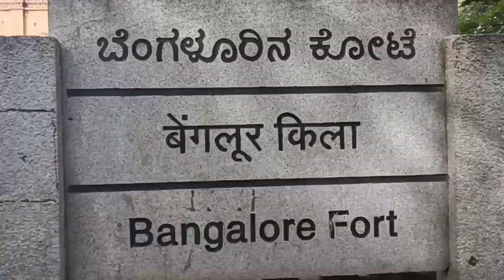ಬೆಂಗಳೂರು ಕೋಟೆ bangalore bangalorevlogs bangalorefort Bengaluru top 10 places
ಬೆಂಗಳೂರು ಕೋಟೆ ಇದು ಕೆಂಪೇಗೌಡರು ನಿರ್ಮಾಣ ಮಾಡಿದಂತ ಬೆಂಗಳೂರಿನ ಕೋಟೆ ಈ ಕೋಟೆ ಬಹಳ ವಿಶಾಲವಾಗಿತ್ತು ಈ ಹಿಂದೆ ಆದರೆ ಇವಾಗ ಒಂದು ಸಣ್ಣ ಬಾಳು ಬಿದ್ದ ಮನೆಯಂತೆ ಬಂಗಲೆಯಂತೆ ಕಾಣುತ್ತಿದೆ ಎಲ್ಲಾ ಕೋಟೆಯ ಜಾಗಗಳನ್ನು ಅತಿಕ್ರಮಣ ಮಾಡಿಕೊಂಡು ಕೋಟೆಯ ನೋಟವನ್ನು ಹಾಳು ಮಾಡಿದ್ದಾರೆ ಕೆಂಪೇಗೌಡರು ಇಡೀ ಬೆಂಗಳೂರಿನ ನಿರ್ಮಾಣದ ಸುಂದರವಾದಂತಹ ನೋಟಗಳು ಕಣ್ಮರೆಯಾಗುತ್ತಿವೆ ಅದರಲ್ಲಿ ಈ ಕೋಟೆಯು ಕೂಡ ಒಂದು ಇನ್ನೂ ಸ್ವಲ್ಪ ದಿನ ಕಳೆದರೆ ಈ ಕೋಟೆಯು ನೋಡಲು ಕಾಣುವುದಿಲ್ಲ ದಯಮಾಡಿ ಈ ಕೋಟೆಯನ್ನು ಸಂರಕ್ಷಿಸಬೇಕಿದೆ ದಯಮಾಡಿ ಬೆಂಗಳೂರಿನ ಜನರಿಗೆ ಈ ಕೋಟೆಯನ್ನು ಮುಂದಿನ ಪೀಳಿಗೆಯವರಿಗೆ ನೋಡಲು ಇರಬೇಕಾದರೆ ಇದರ ಸಂರಕ್ಷಣೆ ಹಾಗೂ ಅಭಿವೃದ್ಧಿಯ ಕೆಲಸ ನಮ್ಮೆಲ್ಲ ಬೆಂಗಳೂರಿನ ಜನರ ಕೈಯಲ್ಲಿದೆ bangalore kempegowda bangalorevlogs Bengaluru top 10 places
Bengaluru most visiting places
Bengaluru famous places